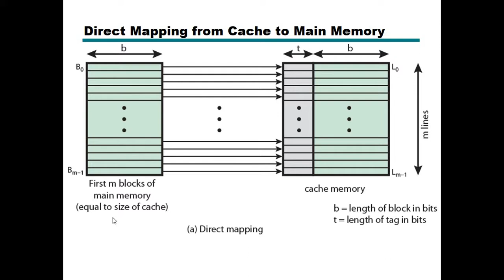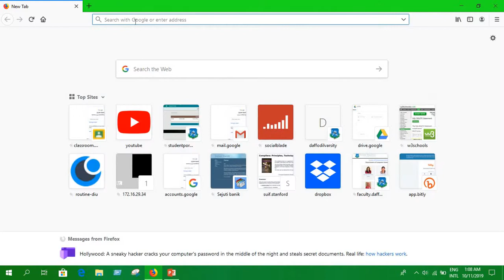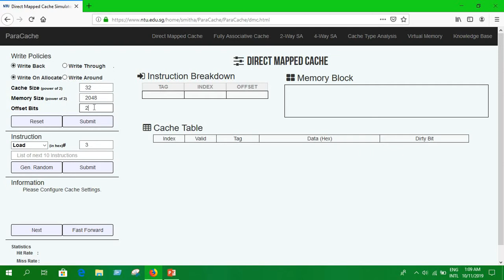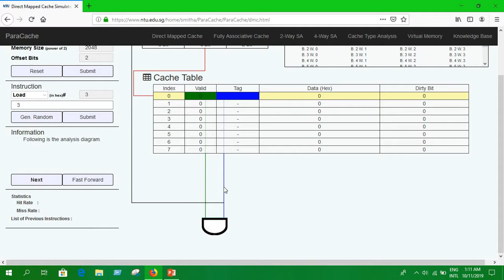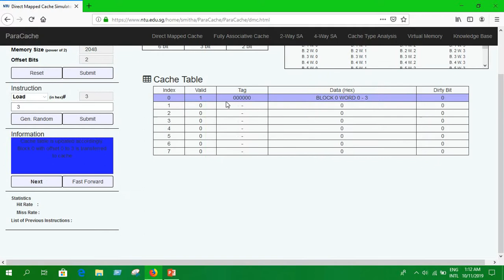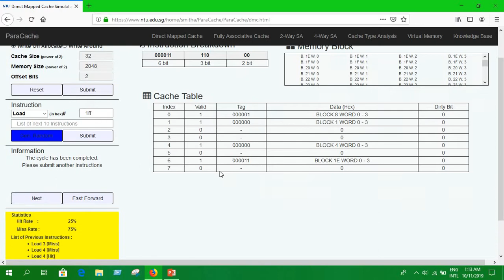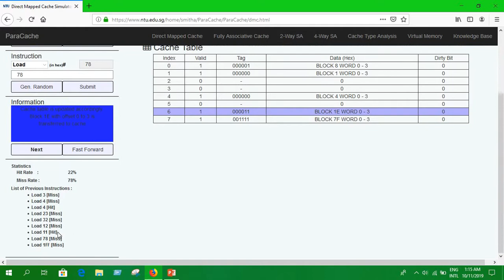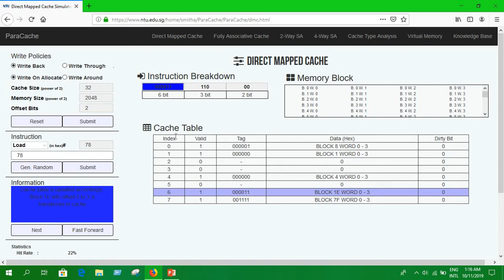Direct Mapping in cache memory Simulation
The simplest technique, known as direct mapping, maps each block of main memory into only one possible cache line.